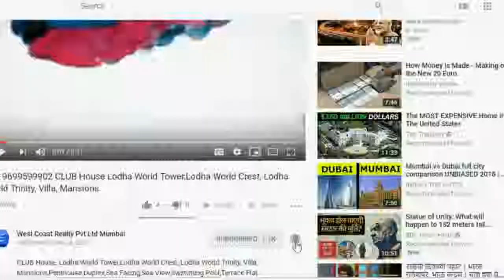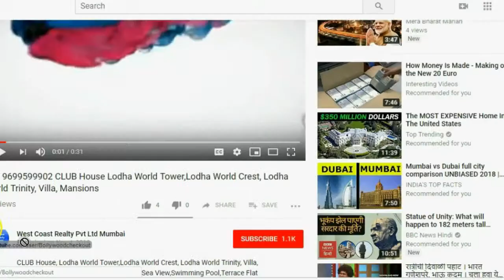📞 Dahisar East Chandak Nishchay 2BHK 1BHK in Dahisar East, Mumbai by Chandak Group